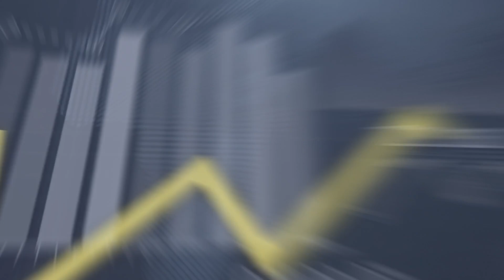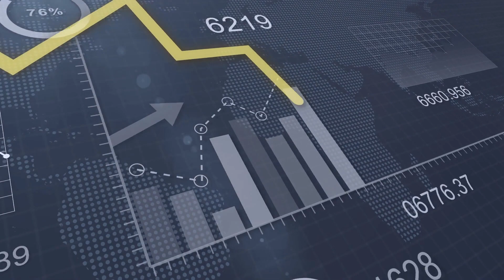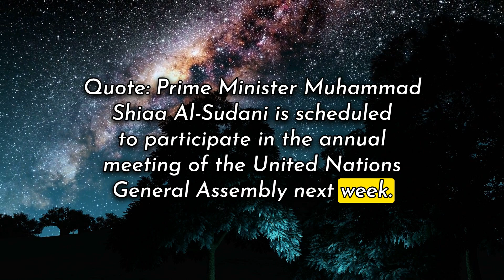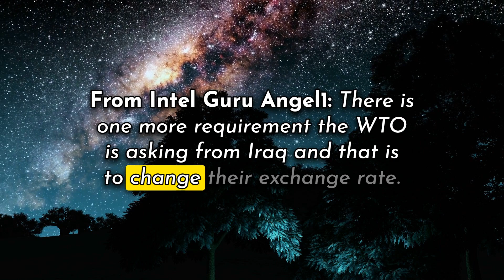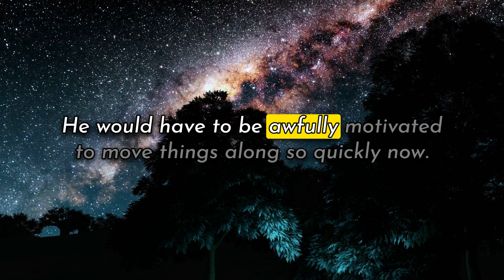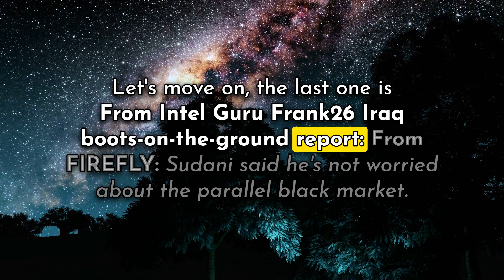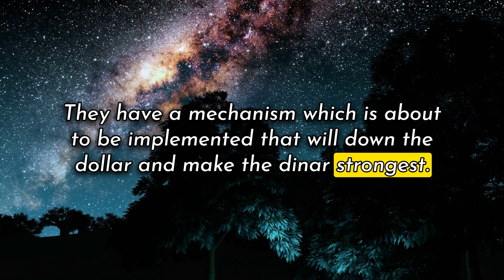Announcement on Monday?💣WTO Needs RV/RI Rate?!🤔Iraq Dinar RV Updates | 9/17/23 | IQD ReValue News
From Intel Guru Frank26: CBI put out a RFP-Request for Proposal tender. SHANGDODDLE: It appears to be the government of Iraq is seeking contractor bids for the purchase of machines used to count, sort and packet currency. In my opinion, that would be for the new currency in the lower denominations in the new small category notes. From FRANK: This is fantastic. Then an article comes out and says, "This tender will be accomplished by October 22, 2023". October 22nd is simply the time limit parameters of this tender. You think it's going to take until October the 22nd? No. (Source: dinarguru.com)

00:00 Introduction
00:29 Disclaimer & Giveaway
01:16 Intel Info

Iraq RV
Iraq Reform
iraqidinar
dinar guru updates
iraqi dinar
rapid updates
dinar investment
dinar revaluation
dinar currency exchange rate,
reinstatement
iqd news
when will the dinar currency revalue
dinardetectives
currency reinstatement
new dinar currency
iraq politics

Iraq RV
Iraq Reform
iraqidinar
dinar guru updates
iraqi dinar
rapid updates
dinar investment
dinar revaluation
reinstatement
iqd news
dinardetectives
currency reinstatement
new dinar currency
iraq politics